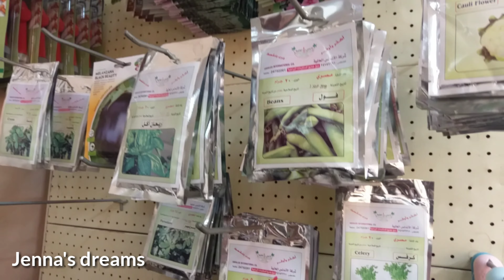plant tour|| plant nursery visit ||Kuwait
Jenna's dreams